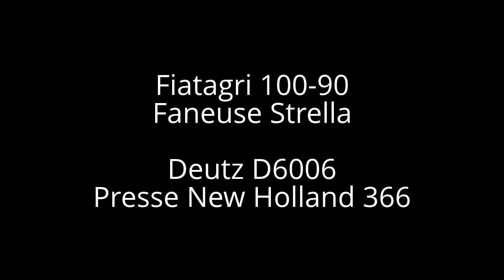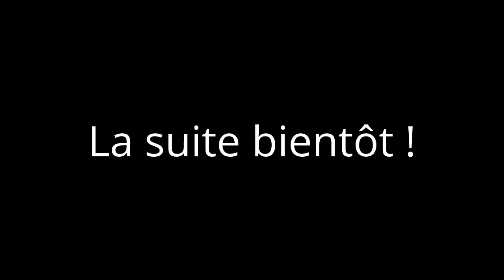Pressage de petits ballots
Pressage de petits ballots à partir d'une balle carrée qui a été déliée pour être repressée.
18 petits ballots ont été fait.
La Strella n'était pas réglée pour andainée pour l'occasion.